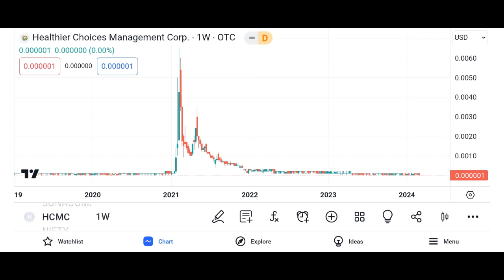HCMC Stock Healthier Choices Management stock HCMCSTOCK PREDICTIONS! HCMCSTOCK Analysis HCMC